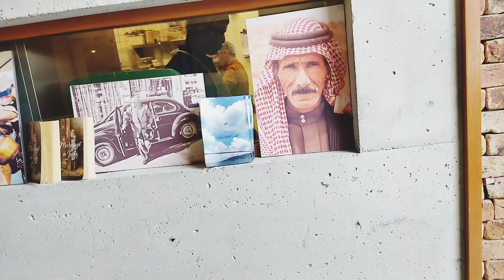AAJ LATE LOGIN HONE WALATHA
Whats app

N/A